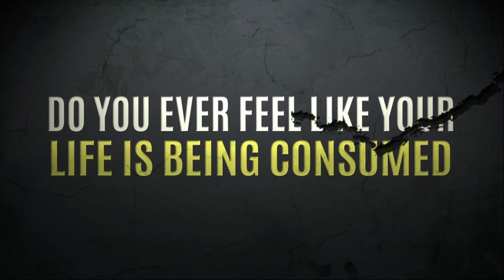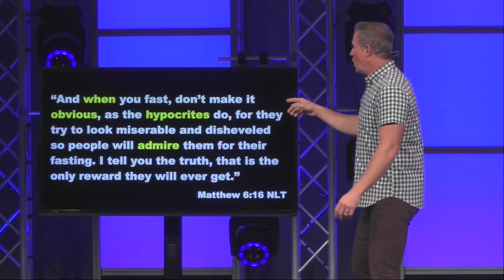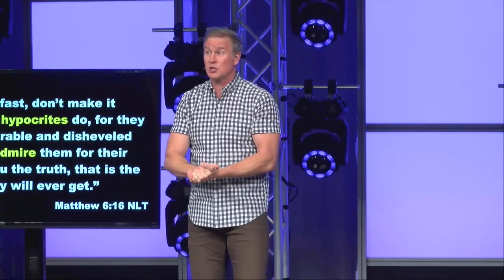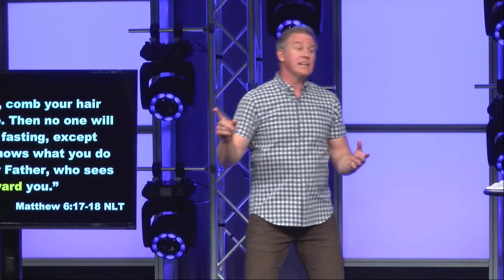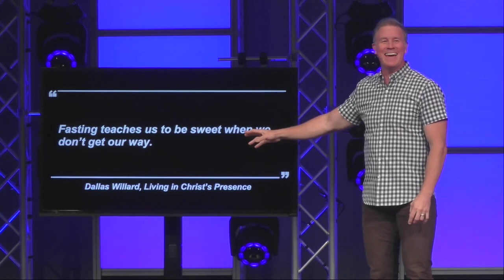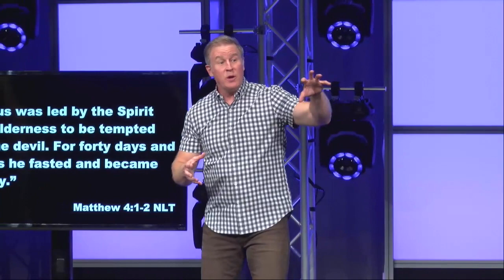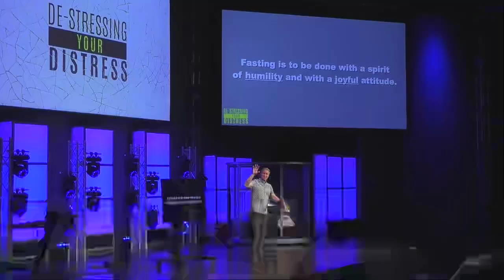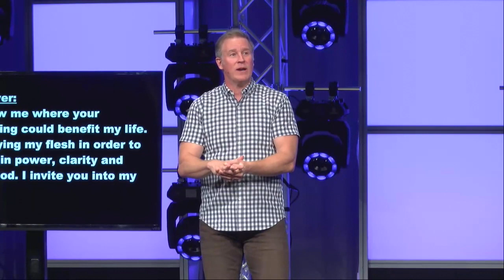Does fasting make a difference?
De-Stressing Your Distress - Wk. 2